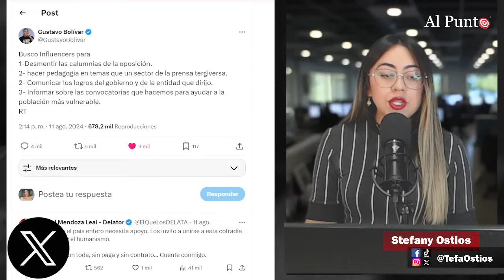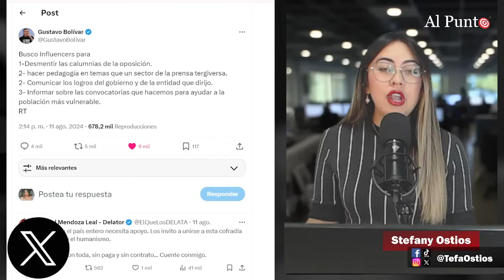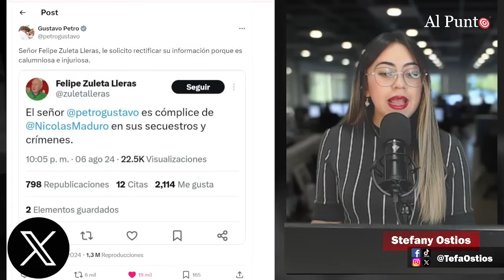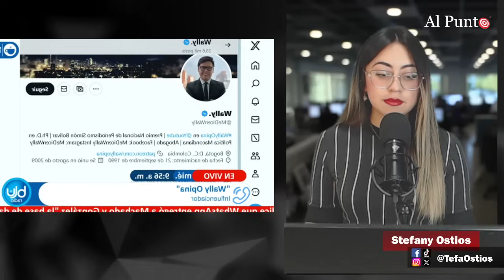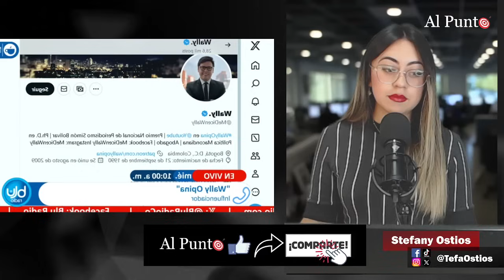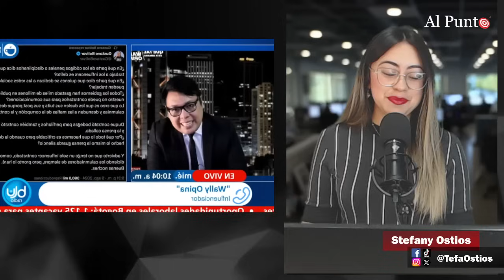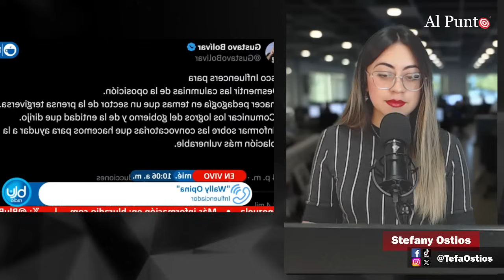¡Lo DESTR0ZÓ! Wally dejó en ridículo a Néstor Morales en vivo. Le recordó que él es cuñado de DUQUE